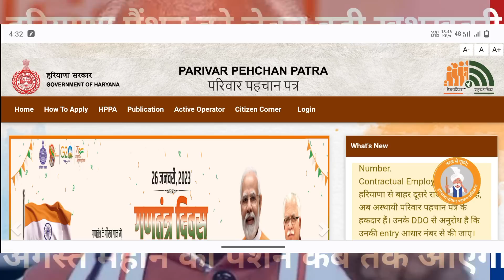हरियाणा की सभी पेंशन कब आएगी || Haryana Budhapa Pension New Update 2023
पेंशन हेल्पलाईन नंबर
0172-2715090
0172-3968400